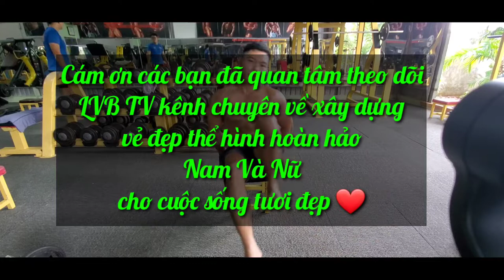🍎 Phát Triển Cơ Bụng dày đẹp hoàn hảo Nữ và Nam / build perfect abs for female and male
🍎LVB TV Slowmotion (quay chậm) hướng dẫn tập gym fitness tập bụng đẹp hoàn hảo, chuẩn giành cho các bạn Nữ và Nam mới tập hoặc tập láu năm 🍀🍀🏅 lvbtv nhacgymlvb tapgymdep 🏅Các bạn hãy subcript like và share để lvbtv ra thêm video bí quyết tập nhé , cám ơn nhìu !
 🍹Mọi Quyên Góp Hỗ Trợ Donate ủng hộ tớ tại (Donation):
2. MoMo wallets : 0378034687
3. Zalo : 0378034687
⚜Follow FB tớ 😃instar @baugymer 😃tiktok @lysythuan 😃twitter @lysythuan1990 🍀🍀 LVB TV The Way to get PERFECT BODY GYM WORK OUT MOTIVATION🍀
🍀 Music nguồn âm nhạc :
Best NCS Gym Workout Music Mix 🔥 - [NoCopyrightSounds] Top 20 iron work out music Bodybuilding Songs Playlist Bodybuilding and Gym Essentials The Bible of Bodybuilding (by Arnold) Best Gym earphones Lifting straps Gym Combo Home Gym Best Home Cardio Fitness Band Best Products To Transform Your Body Whey Protein Creatine Omega3
Multivitamin Casein Protein FOLLOW THE CHANNEL Music Credits All the Songs are from NCS 〱 Snapchat: ncsmusic • Tracklist Song 1 -Giraffe Squad - Wait For Me [NCS Release] Song 2-ÉWN & Whogaux - Start That Fire [NCS Release] Song 3-Warriyo - Mortals (feat. Laura Brehm) Song 4-Anikdote - Turn It Up Song 5-Ship Wrek & Zookeepers - Ark Song 6-JPB - Defeat The Night (feat. Ashley Apollodor) Song 7-JPB & MYRNE - Feels Right (ft. Yung Fusion) Song 8-Jo Cohen & Sex Whales - We Are Song 9-it's different - Shadows (feat. Miss Mary) Song 10-TULE - Lost [NCS Release] Song 11- Axol & The Tech Thieves - Bleed Song 12-Egzod - Wake Up (feat. Chris Linton) Song 13-Heuse & Zeus x Crona - Pill (feat. Emma Sameth) Song 14-TULE - Fearless pt.II (feat. Chris Linton) Song 15-DM Galaxy - Paralyzed (feat. Tyler Fiore) Song 16-Kozah - Haha Song 17-T-Mass - Ignoring My Heart Song 18-Anikdote - Imma Killa Song 19-Unknown Brain - Why Do I? (feat. Bri Tolani) Song 20-Aero Chord feat. DDARK - Shootin Stars

© Bản quyền video thuộc về LVB TV🍹🏅🎖️